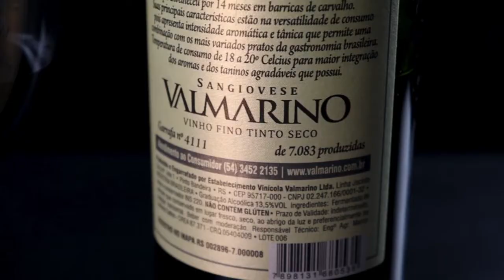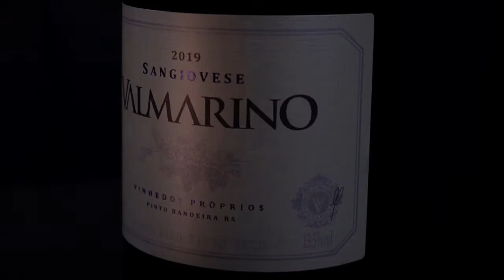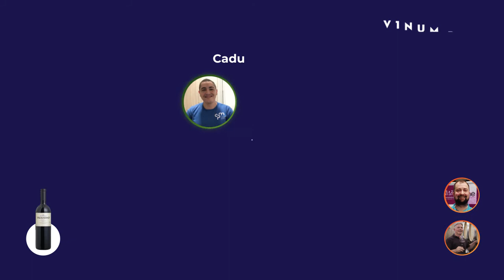Valmarino Sangiovese 2019 - Oferta Solidária Setembro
A CPM – Cidadão Pró-Mundo é uma Organização Não Governamental que, através do ensino da língua inglesa, promove oportunidades de inserção e integração de jovens e adultos de comunidades carentes. Fundada em 1997, a CPM conta com cerca de 1.400 voluntários, atua em 12 unidades (sendo 11 no estado de São Paulo e 1 no Rio de Janeiro) e conta com a parceria da Cambridge University Press – a maior editora universitária do mundo e referência em material didático para o ensino do inglês. Ao longo da sua história foram mais de 10.000 alunos atendidos, sendo que atualmente a Cidadão Pró-Mundo é considerada uma das 100 Melhores OGNs do Brasil e, em 2020, foi eleita a Melhor ONG de Educação do Brasil.
Ao adquirir o vinho da Oferta Solidária você ajuda a organização a dar continuidade ao seu excelente trabalho!

Setembro chegou e traz consigo, além da esperada primavera, uma nova oportunidade de fazer o bem!

A Oferta Solidária deste mês apresenta um vinho elaborado por uma empresa que, além de ser uma grande parceira comercial da VinumDay, é também uma das mais admiradas por nossa curadoria – a Valmarino.

A Valmarino é uma vinícola boutique e familiar, capitaneada pelo enólogo Marco Antonio Salton, localizada no pequeno município de Pinto Bandeira, onde cultiva atualmente 21 hectares de vinhedos. Além do terroir abençoado para vinhos tranquilos, a área de cerca de 81 quilômetros quadrados delimitada pela Indicação de Procedência Pinto Bandeira é considerada por muitos como a melhor para a elaboração de espumantes do Brasil.

A variedade Sangiovese é proveniente da Toscana, famigerada região italiana que é lar de vinhos icônicos, como os Chianti e os aclamados Brunello di Montalcino. Segundo Marco, foi em 2005 que, ao visitar a Toscana, ele se encantou com a casta e decidiu cultivá-la e vinificá-la. E não é que a Sangiovese conseguiu apresentar bom resultado em solo gaúcho?!

O Valmarino Sangiovese chega à safra 2019 já consolidado como um dos melhores exemplares do estilo do Brasil. É vinificado por Marco de forma tradicional, em tanques de aço inox com temperatura controlada e leveduras selecionadas, porém com mínima intervenção humana possível. Após a malolática espontânea, o vinho amadurece por 14 meses em barricas de carvalho americano de segundo e terceiro usos, então é engarrafado com mínima filtração. São míseras 7.083 garrafas produzidas e numeradas.

Na taça se destaca pelo equilíbrio! No olfato temos aromas de frutas vermelhas e negras, frescas e maduras, escoltadas por notas de especiarias doces (baunilha, canela e alcaçuz), de couro e de tabaco, e interessantes toques tostados e de ervas finas. Em boca tem boa intensidade e volume, com taninos presentes e maduros bem alinhados com uma acidez salivante e muito gastronômica.

Uma ótima oportunidade de praticar a solidariedade e ainda garantir um fantástico vinho tinto nacional na sua adega! Aproveite.